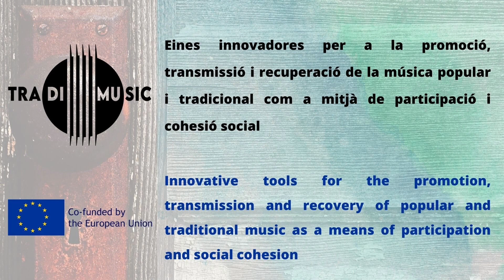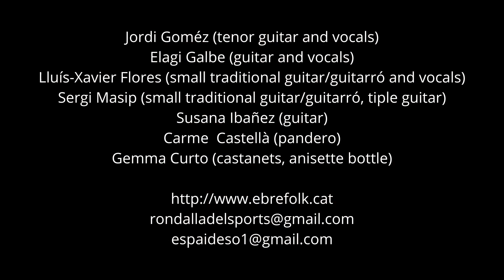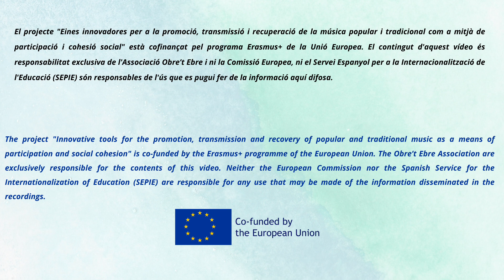5- FOLIES I CORROQUINA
La manera d’acabar el ball en la comarca dels Ports, concretament entre els masovers de Morella, era amb les folies, la corroquina i el fandango, que podia cloure amb una jota més animada. Això ens recorda altres balls interpretats a manera de suite, sense descans,com ara la seguidilla, jota i fandango (o jota, fandango i seguidilla) al Centre i Nord del País Valencià i el Maestrat i Gúdar-Javalambre, a l’Aragó, o la de seguidilles, arenilles, jota i fandango al Molinell de Culla (Alt Maestrat).
Interpretació: La Rondalla dels Ports.

Jordi Goméz (tenor guitar and vocals)
Elagi Galbe (guitar and vocals)
Lluís-Xavier Flores (small traditional guitar/guitarró, tiple guitar and vocals)
Sergi Masip (small traditional guitar/guitarró, tiple guitar)
Susana Ibañez (guitar)
Carme  Castellà (pandero)
Gemma Curto (castanets, anisette bottle)